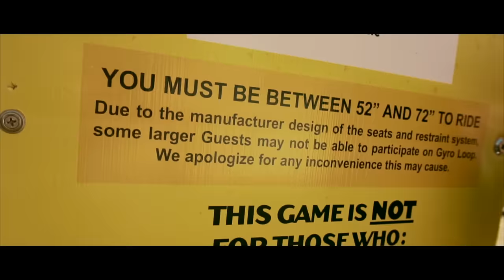Dwarf Problems (Official Music Video)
Join the Dwarf Squad.

Director- @nicholasjandora
Assistant Director-@neekattack
Producer- CashMoneyAP